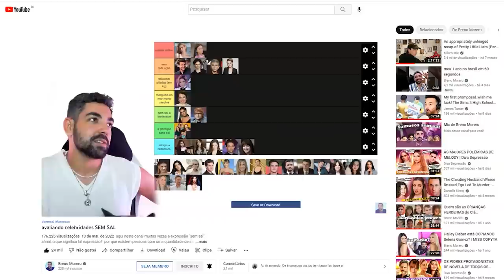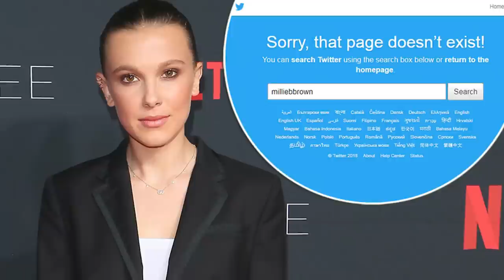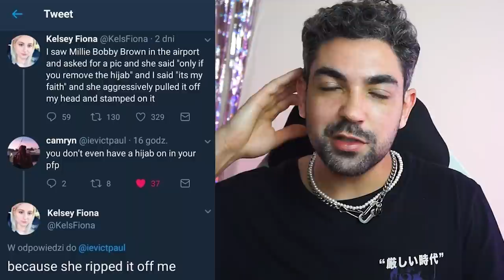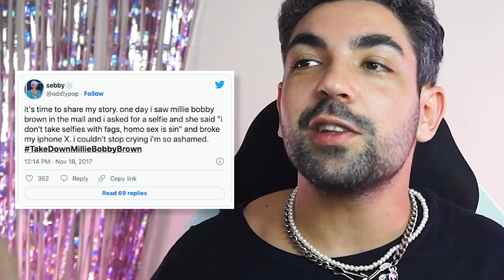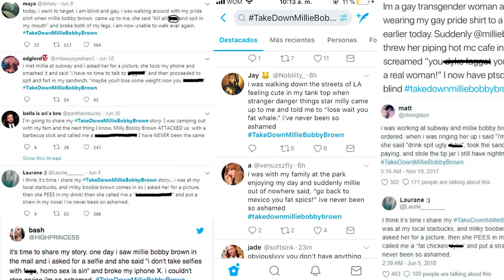INFELIZMENTE VOU TER QUE DEFENDER MILLIE BOBBY BROWN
infelizmente vou ter que estar defendendo a póbi da eleven…a menina não pode mais postar UMA foto no carro.
os comentários? desabilitados
a fama? de homofóbikah
a verdade?  vc vai ver aqui comigo, breno moreru seu sommelier de tretas gringas de tutupao

📭 caixa postal
Belo Horizonte/MG 2491
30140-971